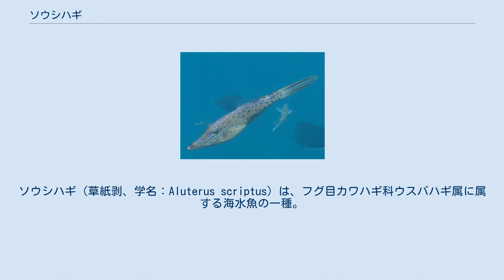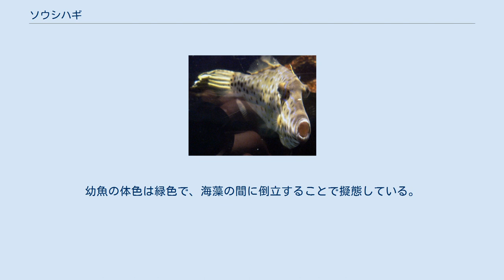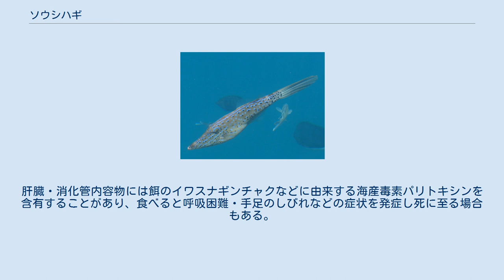ソウシハギ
ソウシハギ（草紙剥、学名：Aluterus scriptus）は、フグ目カワハギ科ウスバハギ属に属する海水魚の一種。
種小名の scriptus はラテン語で「書かれた」を意味する。
別名、センスルー。
 世界中の熱帯海域に分布。
流れ藻などの浮遊物につく習性がある。
「18℃以下の海域では死滅する」とされており、日本では従来沖縄県近海などに生息していたが、近年は海水温度上昇により分布域を広げ、山口県沖の瀬戸内海・兵庫県淡路島近海・三重県鳥羽湾・石川県沖の日本海などで確認されている。
2012年10月には本牧海づり施設（神奈川県横浜市中区）で初めて釣り上げられた。
食用のウマヅラハギと似ているが、内臓に致死性の猛毒を含む（後述）ため、食べないよう注意喚起されている。
一方、内臓以外には毒が含まれないため沖縄などでは流通量は少ないながら食用とされており、刺身・天ぷらなどにされて食べられている。
 全長50-100cm。
体は強く側扁した長楕円形。
尾鰭は頭長よりも長い。
腹鰭後端の突起はない。
背鰭は2棘43-50軟条で、棘は目の中央上にある。
色は青く波状紋。
臀鰭は46-52軟条。
 体色は、灰色の地に不規則な青色線が散在する。
幼魚の体色は緑色で、海藻の間に倒立することで擬態している。
同属のウスバハギが群れを形成することに対し、本種は単独でいることが多い。
 餌は、藻類・刺胞動物・ホヤなど。
肝臓・消化管内容物には餌のイワスナギンチャクなどに由来する海産毒素パリトキシンを含有することがあり、食べると呼吸困難・手足のしびれなどの症状を発症し死に至る場合もある。
 2018年12月11日、三重県においてソウシハギがカワハギと誤認されて販売される事件が発生した。